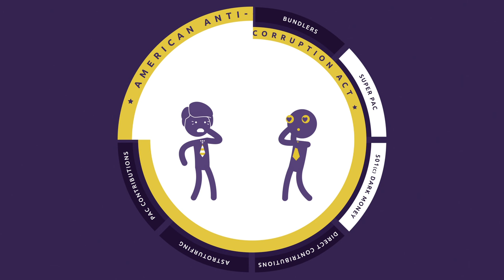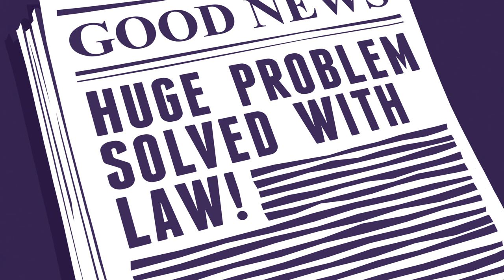How to Fix America's Corrupt Political System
The vast majority of Americans are fed up with money corrupting politics — but how do we fix it?